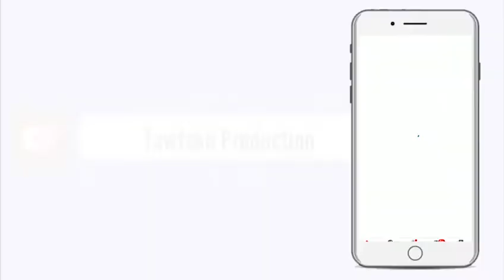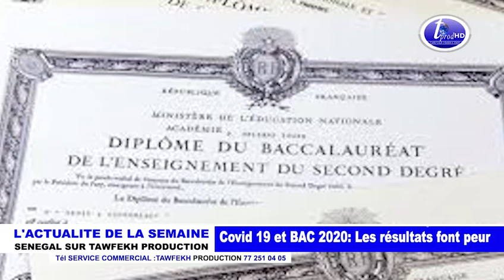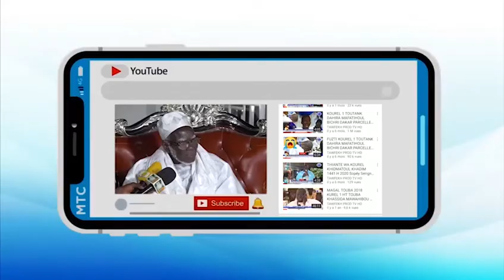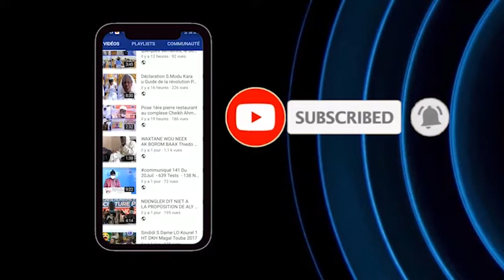Covid 19 et BAC 2020 Les résultats font peur